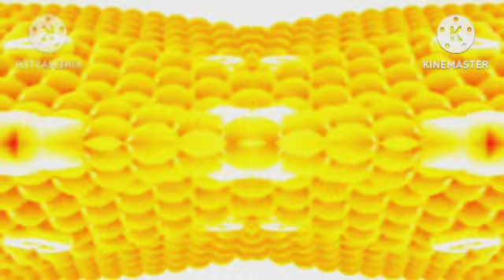samsung logo history s major 524 conga has busher